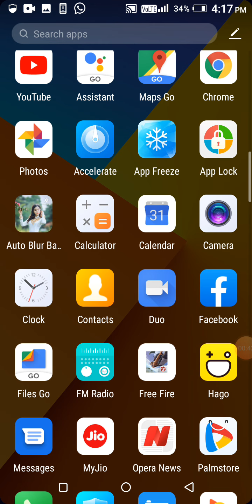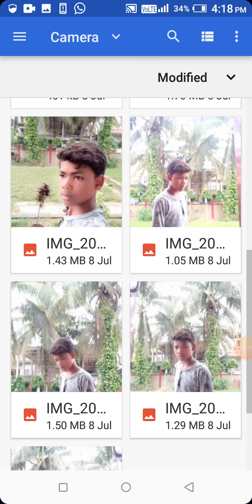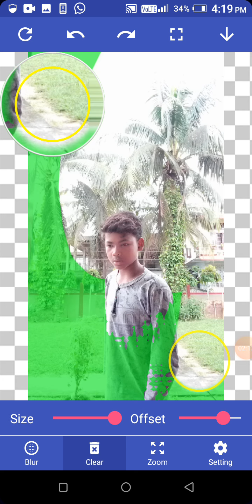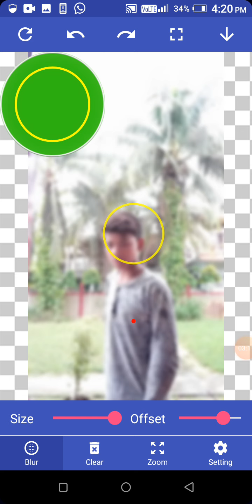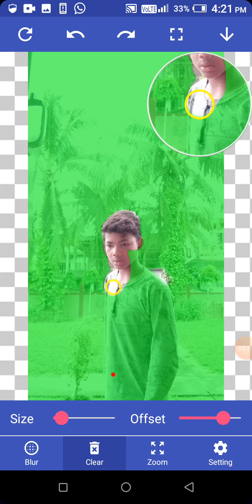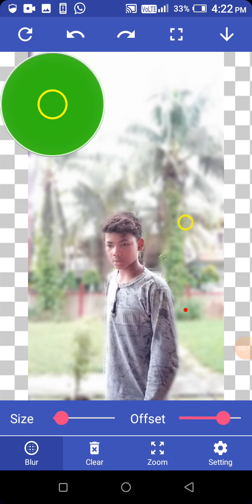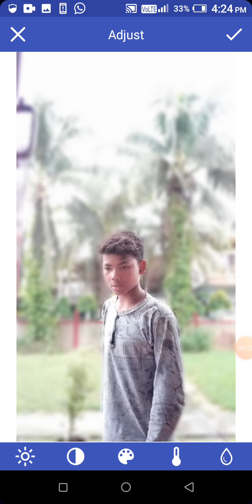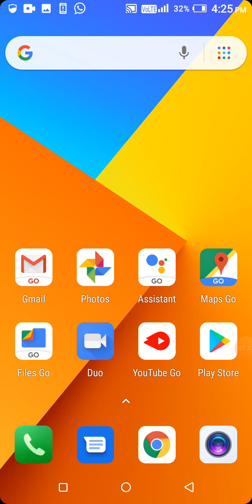DSNL ko camera ka Jaise photo kaise banata hai aap is video ko pura natak dikhaiye